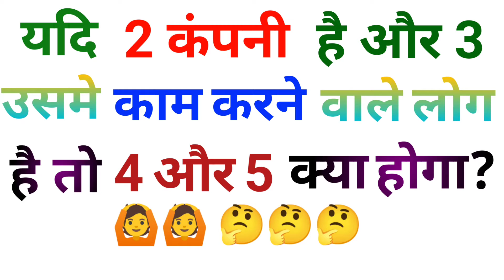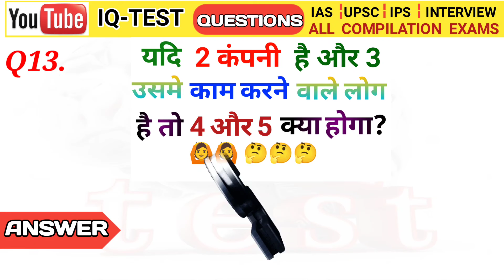Gk Question | Gk In Hindi | Gk Question and Answer | Gk Quiz | Iqtestbysarraf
नमस्कार दोस्तों
आप सभी का IQtest by Sarraf मे स्वागत है
आप भी जीत सकते हैं 1000 रुपये
करना है vidio को लाइक करना है
और coment मे बताना है की अपने कितना सही जबाब दिया और अपना 📱 pay NO या Payam no.. 🤔🤔
Only 💯 लोगों को मिलेगा 10 - 10 रुपये
तो अपना coment जरूर दे धन्यवाद 🙏🙏🙏

ये चैलेंज 💯 % सही है इसे मज़ाक में या अफवाह मे ना ले
आपको 30 दिनों के अंदर ही मिलेगा

📱📱इनाम देने का उद्देश्य केवल नया चैनल है क्यू की हमारा पुराना चैनल किसी कारण बस ब्लॉक हो गया है 📱📱

👉👉👉Cover Topic In This Video:--👇👇

Your Queries 👇👇
1. gk
2. general knowledge
3. important gk questions and answer
 4. competitive exams
5. gk test
6. iqtestbysarraf
7. important gk
8. quiz test
9. competitive quiz
10. competitive general knowledge
11. gk in hindi
12. general knowledge quiz
13. quiz questions
14. general knowledge questions
15. gk quiz
16. general knowledge questions with answers 17. gk question in hindi
18. gk question answer
19. india gk
20. hindi gk
21. samanya gyan
22. gk questions
23. india gk in hindi
24.gk questions and answers
25. lucent gk
26. gk hindi
27. lucent gk in hindi video
28. lucent gk in hindi
29. lucent geography in hindi
30. lucent geography
31. geography gk question
32. geography gk in hindi
33. lucent 1000 question
34. lucent 1000 prashn
35. lucent gk ka nichod
36. lucent gk important question
37. lucent gk important question in hindi
38. lucent gk important topics
39. lucent ka nichod science.
40. lucent for ssc cgl
41. lucent for ssc
42. lucent for railway 43. geography gk
44. lucent mcq 45. lucent mcq in hindi
46. lucent book gk
47. gk question and answer in hindi
48. gk questions and answers
49. gk question
50. general knowledge
51.gk question and answer in hindi 2022
52. gk questions
53. gki
54. general knowledge question.
55. gk questions and answers.
56. gk ke question
57. question answer in hindi
58. general knowledge questions and answers
59. samanya gyan
60. g.k questions in hindi
61. gk question answer
62. quiz gk
63. gk ke sawal
64. gk knowledge
65. question answer
66. general knowledge questions
67. gk gs
68. जनरल नॉलेज
69. ufich
70. gk quiz
71. g.k
72. gk ka question
73. ips question and answer
74. gk
75. gk question
76. gk afroz
77. gk questions
78. gktoday
79.gk tricks
80. gk study adda
81. gk video
82. gk live
83. gk by kumar Gaurav sir
84. gk by khan sir
85. gk today current affairs.
86. question
87. सामान्य ज्ञान
88. general knowledge ke question
89. gk knowledge
90. gk dijiye
91. general class
92. general knowledge ki video in hindi
93. general knowledge gk
94. general knowledge questions and answers
95. General knowledge video.
96. General knowledge
97. general knowledge for kids
98 general knowledge quiz
99. general knowledge ke question
100. gk hindi mein

NOT :- 👉SUGGEST TAG 👇👇

general knowledge